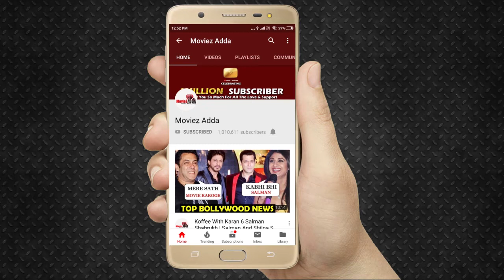Akshay Kumar की मूवी PadMan को मिला National Film Award